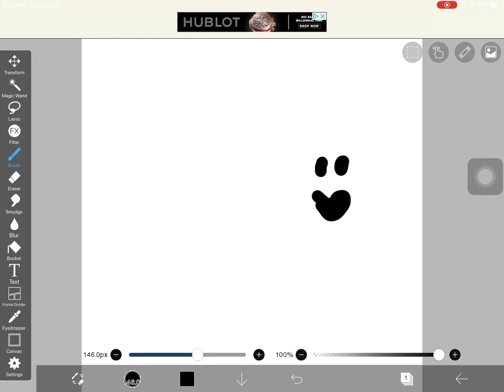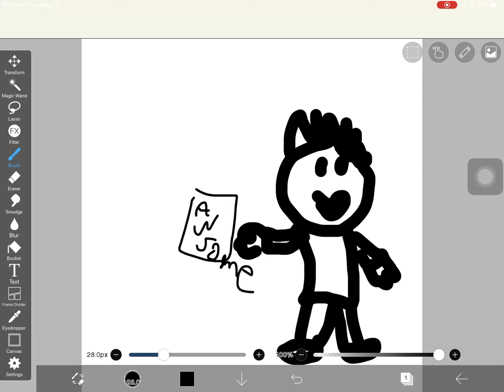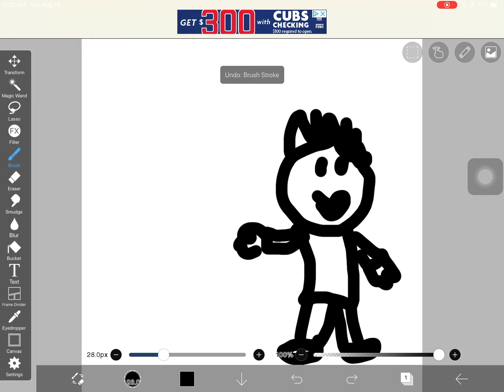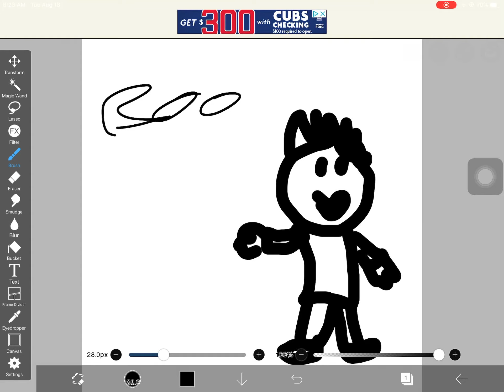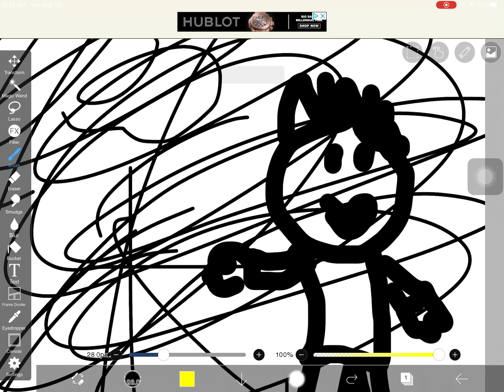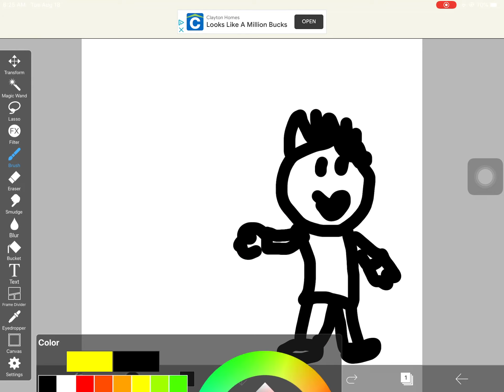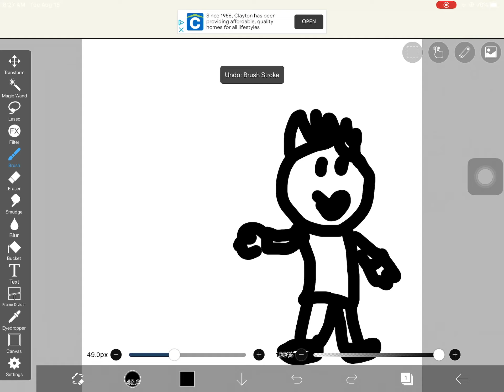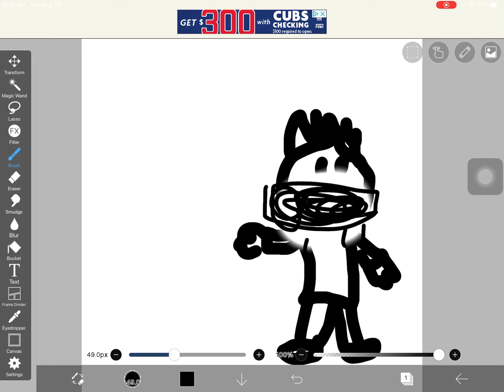My first “animation” lel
ANIMATIOOOOOOOON LEL